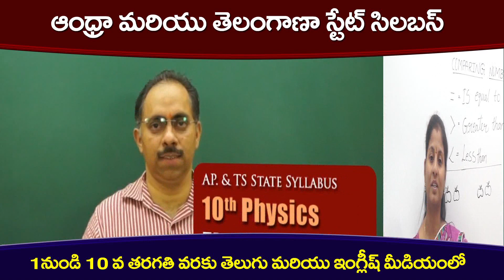Telugu stories | నరమాంస భక్షకులు | Sinbad Adventure Trips | Telugu moral stories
Telugu stories | మూడోవ సహస యాత్ర  | Sinbad Adventure Trips | Telugu moral stories

Pebbles present moral stories in Telugu. The most popular Telugu moral stories in HD Quality.The most famous Telugu moral stories for children in HD Quality. Pebbles also has a wide range of other english story titles which include Grandma Stories all age groups, Moral Stories for all age groups, Animal Stories for all age groups, Jungle Stories for all age groups, Panchatantra Stories for all age groups, Fairy Tales, Akbar and Birbal, Tenali Raman and many more. The most popular, interesting & ancient stories for all age groups by Pebbles Telugu channel. Pebbles Jataka Tales in Telugu Include the following Telugu stories Monkey King’s Sacrifice, Monkeys &The Gardener, Killing The Giant, Crodocile& Monkeys Heart, Fox & Mouse, Monkey & Crocodile, Fox & Lion. Great epics like Ramayana and Mahabharatha in animated format for all age groups.

To watch the rest of the videos buy this DVD